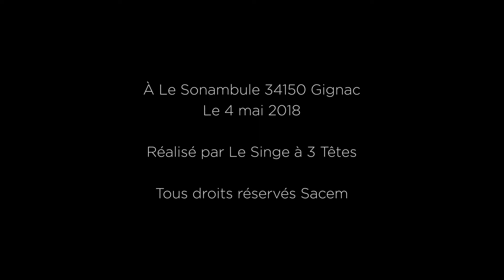La Fabrique à chansons 2018 présente "C’est beau ce qu’on peut donner"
"La Fabrique à Chansons présente « C’est beau ce qu’on peut donner », une chanson créée par L’auteur-compositeur Erwan Naour avec les élèves de CM1-CM2 de la classe de de Gil Christel, École primaire de Montpeyroux, 34150 Montpeyroux, Académie de Montpellier.

La Fabrique à Chansons, une opération lancée en 2015 par la Société des auteurs, compositeurs et éditeurs de musique (Sacem), les ministères en charge de l’Éducation nationale et de l’Enseignement supérieur, de la Culture et de la Communication et Réseau Canopé. Les auteurs et compositeurs reprennent le chemin de l’école pour échanger, partager, transmettre et vivre avec les plus jeunes une expérience musicale au cœur du processus de création… 100 classes dans tout le territoire, y compris l'Outre-Mer, ont créé 100 chansons, présentées en public sur scène.

C’est beau ce qu’on peut donner :
Intro

Refrain:
C'est beau c'qu'on peut donner
En cadeau, de douceur
C'est si beau l'amitié
Un grand bouquet de fleurs

A n’importe quelle heure
Même quand on a très peur

Couplet 1:
C'est quand la liberté ?
Nous, on est positif
Il faut être engagé
Pour écrire collectif

C'est en gardant espoir
Que tout l'monde peut y croire
Quelques fois, on tremble
Mais toujours ensemble

Couplet 2:
Tout ce qui peut guérir
nous donne tant de plaisir
Alors, nous, on agit
ça embellit la vie

Avec un très grand coeur
Le monde est bien meilleur
On n' est pas vraiment sage
Mais on a du courage

Refrain

Juste un brin de chaleur
Elle a tant de valeur

pont musical

couplet 3 (calme)
Un simple bonjour
C'est beaucoup d'amour
Tous ces petits riens
Qui nous font trop de bien

Et quand tu me souris
ça me donne du bonheur
Nous, on fait ce pari
Qu'importe ta couleur